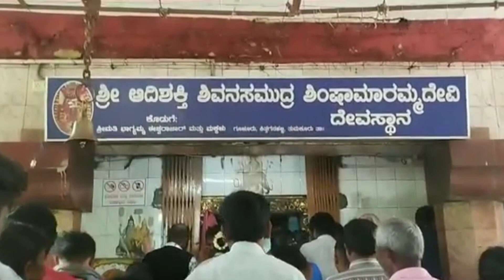ಶಿಂಷಾಮಾರಮ್ಮದೇವಸ್ಥಾನ, ಮನೆಯಲ್ಲಿ ಈರೀತಿ ಕಾಣಿಕೆ ಕಟ್ಟಿಡಿ, ಒಳ್ಳೆಯವರು, ಕೆಟ್ಟವರು ಯಾರನ್ನು ಕೈ ಬಿಡಲ್ಲ ಈ ತಾಯಿ